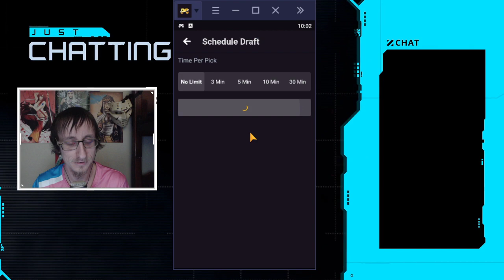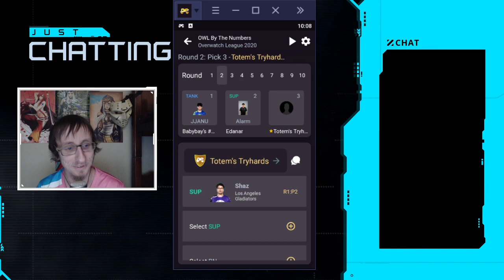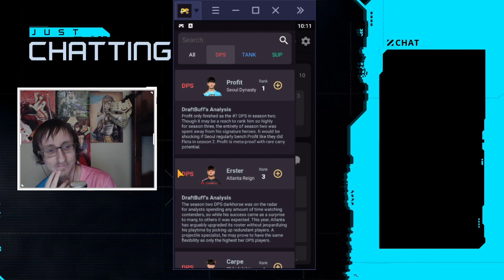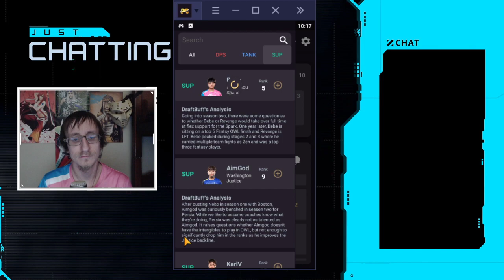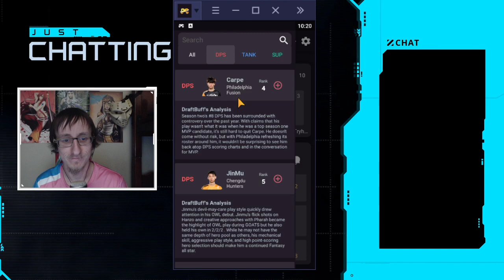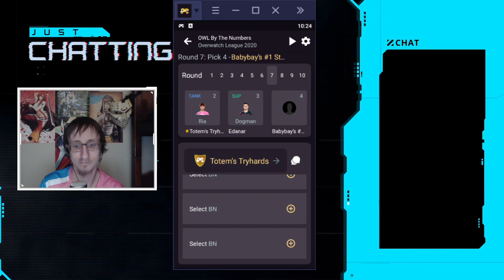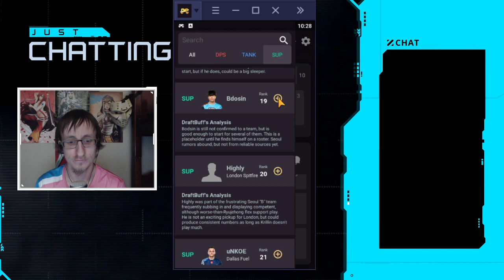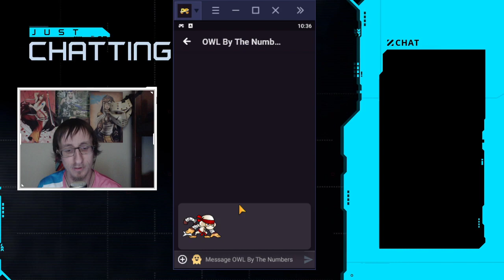OWL By The Numbers Fantasy OWL Draft [DraftBuff]